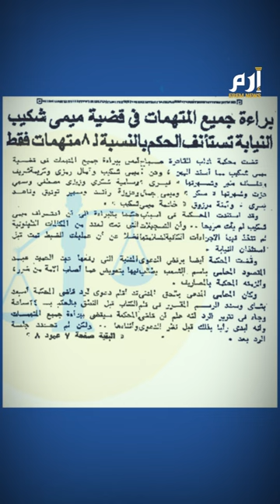آمال رمزي وقضية "الرقيق الأبيض"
بعد 50 عام على القضية.. كشفت الفنانة المصرية  آمال رمزي عن تفاصيل اتهامها بـما يعرف بقضية الرقيق الأبيض خلال استضافتها في برنامج تلفزيوني
قالت رمزي بأن ”القضية لُفّقَت لها ولعددٍ من زميلاتها بسبب انتقام أحد الأشخاص من الفنانة ميمي شكيب بعدما رفضت استكمال علاقتها معه ..
يذكر أن قضية الرقيق الأبيض كانت الأولى من نوعها في ذلك الوقت
حيث اقتحمت قوات الأمن في  يناير عام 1974 شقة ميمي شكيب وألقت القبض عليها برفقة ثمان فنانات ورجل بعد بلاغٍ بوجود شبكة دعارة في هذا المنزل
ظلت مجريات وتفاصيل القضية تتصاعد وتيرتها، لمدة ستة أشهر حتى قررت المحكمة في  يوليو عام 1974 تبرئة ميمي شكيب وزميلاتها لعدم اكتمال الأدلة ..